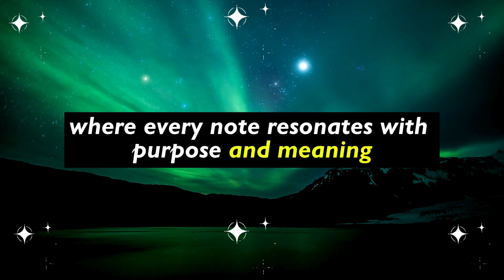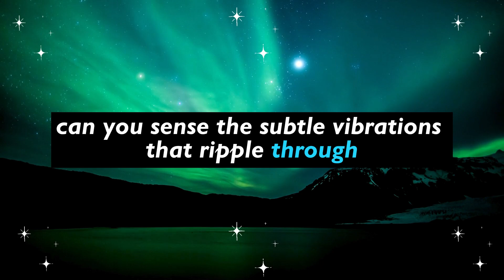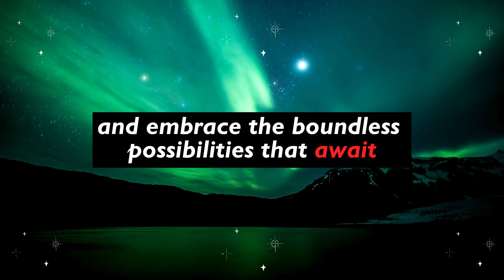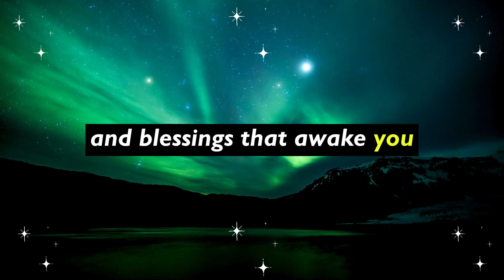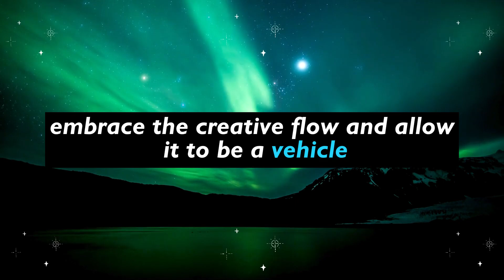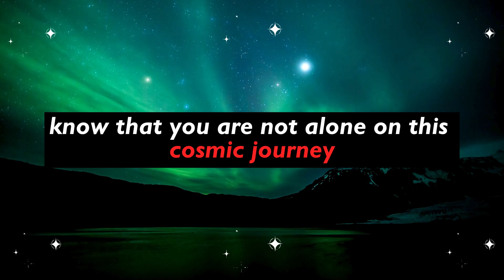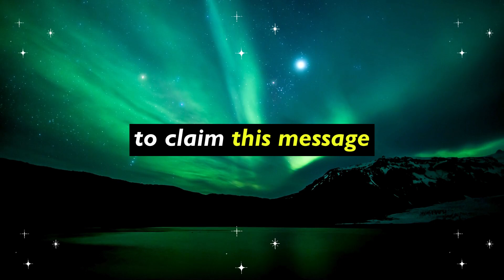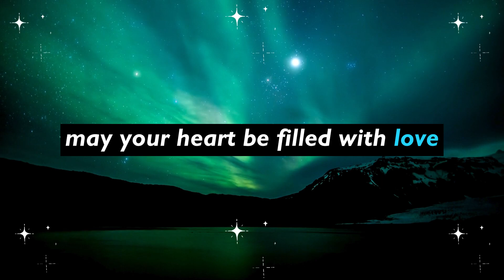⚠️ The date is final. 🗓️ Very soon you are... 🚀✨ Angel says to you today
⚠️ The date is final. 🗓️ Very soon you are... 🚀✨ Angel says to you today | Angel's Message